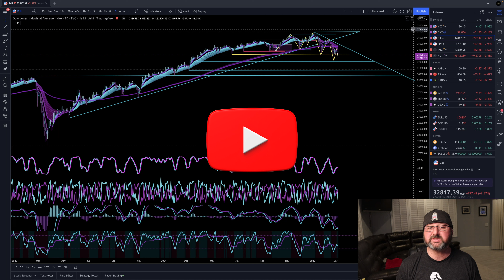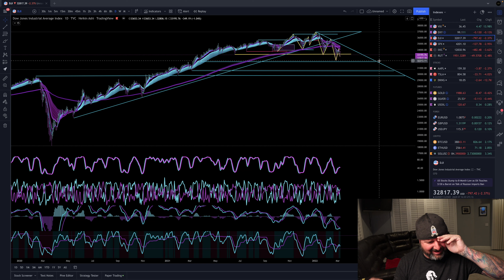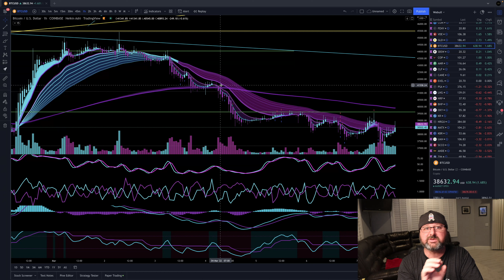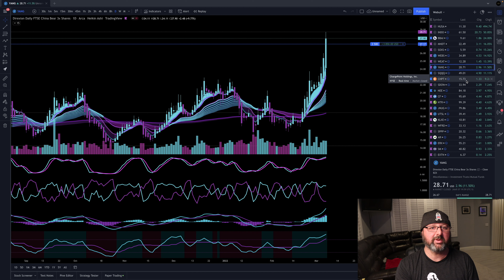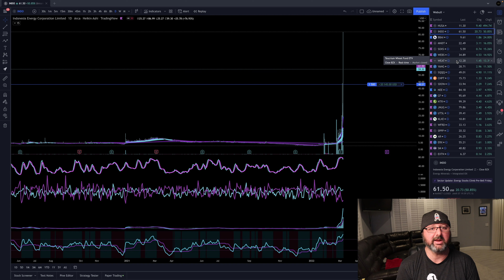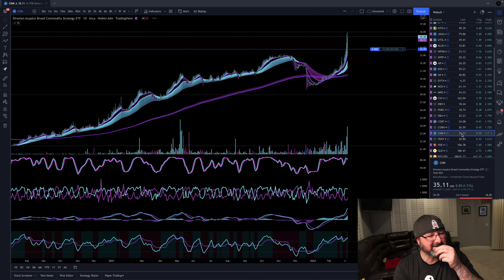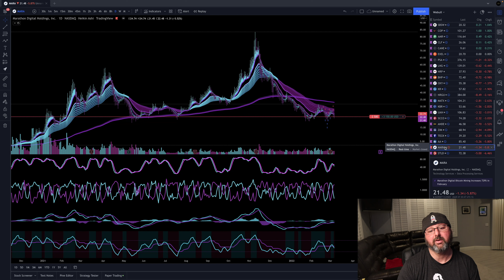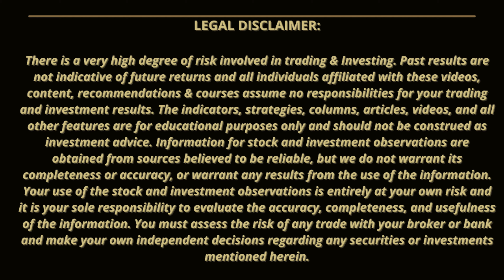WORLD PROBLEMS and INFLATION are STILL HERE - The are HEADING INTO the EYE of STORM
This is a general overview of markets and technical analysis of charts on stocks that I purchased for myself during this commodity bull run.